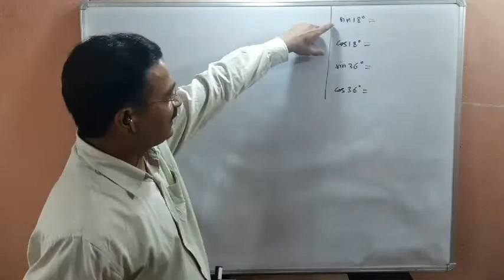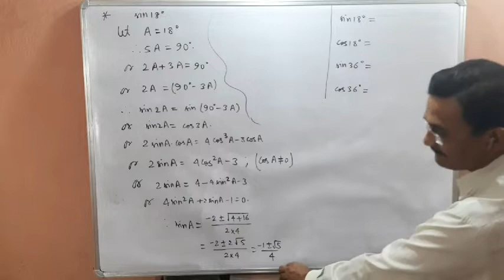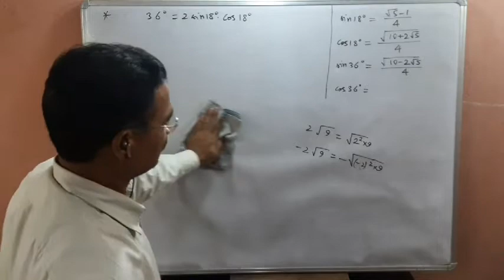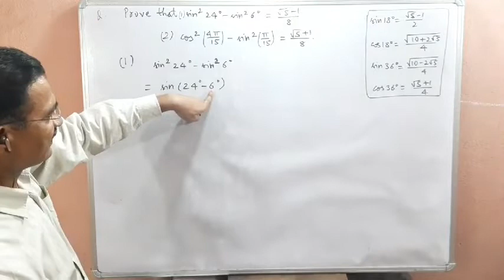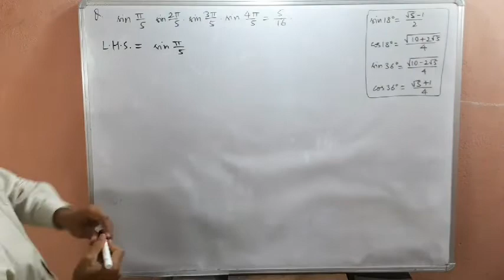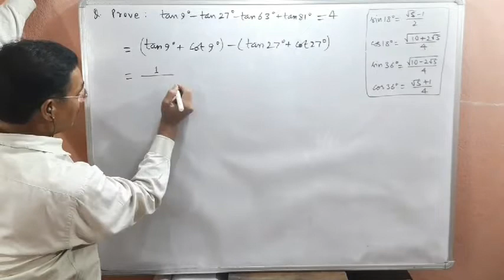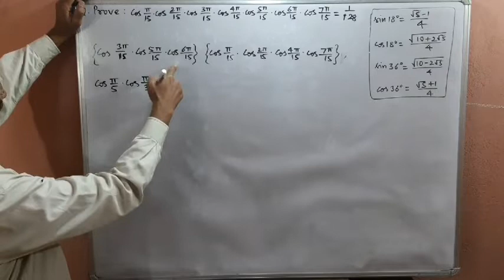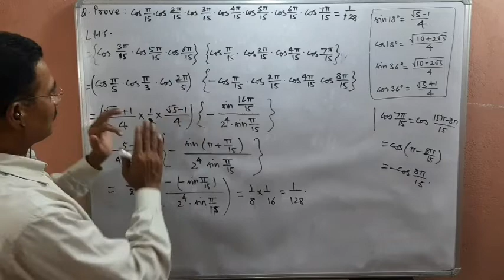11th Maths. | Trigonometry | Part-13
Problems on multiple & submultiple angles